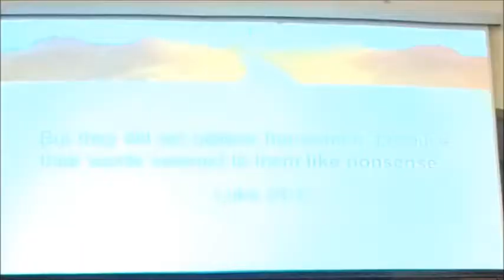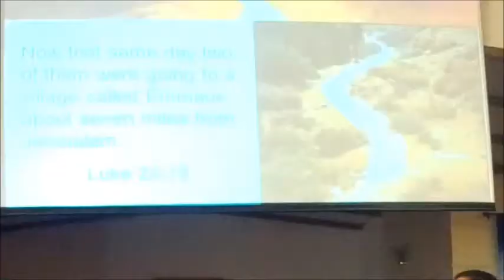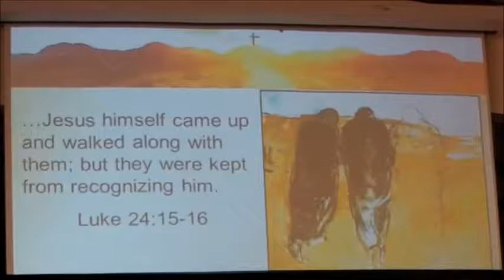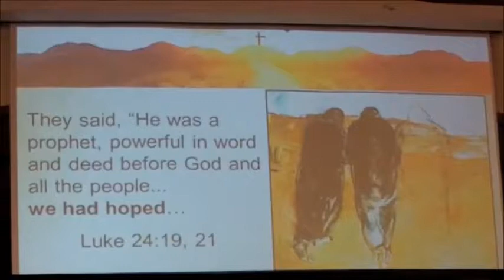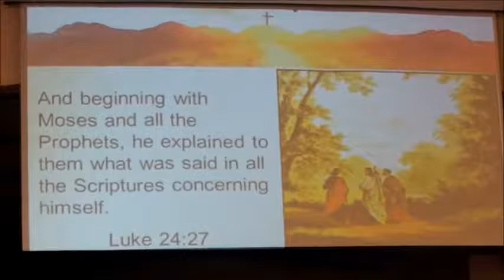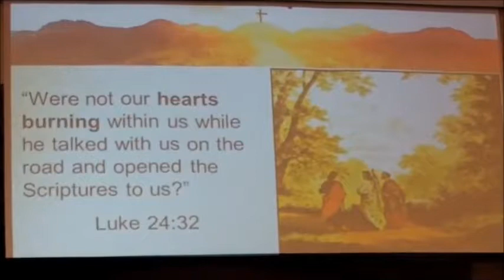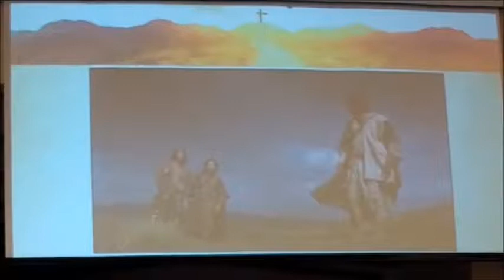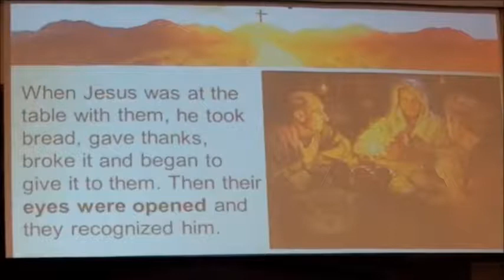4 Cleopas & Friend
The resurrection of Jesus is a fantastic and powerful story that changes everything.  Many people react in disbelief or confusion to it.  Cleopas leaves for home in Emmaus as he gives up on faith.  Learn how he rediscovers his faith and truly believes.